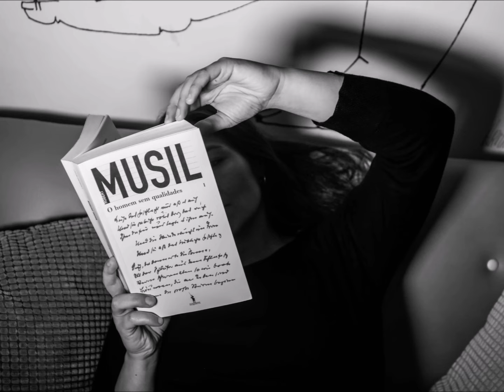"Ronda" de Lucília Monteiro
Exposição online |"Ronda” de Lucília Monteiro

Na série de exposições que o MIRA FORUM organiza online, os fotógrafos que já expuseram na galeria foram convidados a apresentar um trabalho para ser exibido nas redes sociais sob a forma de um álbum e um vídeo.
Lucília Monteiro, fotojornalista da Visão, escolheu cinco séries de um trabalho que produziu para a revista em tempo de confinamento. Diariamente, enviava sete fotografias realizadas em sua casa sob a forma de crónicas fotográficas. Às crónicas atribuiu títulos - “De volta a Caverna”, “Homem só”, “Janela – Passagem para o Olhar”, “Viagem” e “Respiração condicionada” - que são guiões que nos orientam. Mas o carácter introspetivo e subjetivo das fotografias da Lucília são um convite a que nos pronunciemos sobre a nossa experiência da quarentena. As suas rondas são sempre luz e sombra, matéria que constitui a própria fotografia mas que aqui são “personagens” que contam os dias que fantasmaticamente nos sobressaltam. As janelas são o meio de ligação com o mundo em volta trazendo-nos as janelas de outros vizinhos com vidas igualmente confinadas, ou da rua habitada efemeramente por gente só que sai por inadiável necessidade, ou janelas que, afinal, só nos devolvem nesgas de mundo, enevoamentos, grades a lembrar que a casa passou a ser cárcere. Na casa, os ecrãs – TV, tablets, computadores - são outro tipo de janelas que nos trazem outro mundo igualmente suspenso e inquieto cheio de solidões. E são os objetos que indiciam as vidas presentes e ausentes: o bengaleiro, os retratos, os livros a lembrar leitores ... e quase ouvimos os passos que se queriam a viajar nem que fosse para uma rua livre de constrangimentos.
Neste mundo a preto e branco, destaca-se a série a cor em que ironicamente o balão é cor de rosa a lembrar, talvez, que a vida não é mesmo dessa cor. Nesta “Respiração condicionada “, o balão enche-se à custa do ar dos pulmões soprado a custo que lhe dá uma existência para além do pedaço de borracha rosa que é. A pessoa passa de criador a criatura e o balão ocupa todo o espaço. Será uma metáfora para a pandemia? Será antes um sinal de esperança? As fotografias da Lucília dão-nos a liberdade de através delas nos contarmos neste tempo disruptivo que suspendeu as vidas e de que lentamente estamos a sair. Estas rondas são registos que nos levam a revisitar um tempo excecional e angustiante. Apropriar-nos deles e integrá-los na nossa memória pessoal pode ser um modo de superarmos alguns dos nossos medos e angústias e a acreditarmos que o futuro, quando acontecer, pode ser melhor.

Texto: Manuela Matos Monteiro
Som: João Lafuente

NOTA BIOGRÁFICA
LUCÍLIA MONTEIRO (1966) nasceu em Santa Cruz, Madeira. Em 1988 ingressou no Curso Superior de Fotografia na ESAP e iniciando logo de seguida a sua carreira de fotojornalista. Em 2014, concluiu o mestrado em fotografia e cinema documental.
De entre as experiências em jornais e revistas portugueses (O Liberal, Sábado, Expresso e Visão), destacam-se as reportagens sobre a guerra na Bósnia (1995), as minorias étnicas na China (1998), o golpe de Estado na Venezuela e a guerra em Angola (2001).
O seu trabalho fotográfico pode encontrar-se em publicações individuais – À Descoberta do Porto, com textos de Germano Silva (1999) e Tibete: Quase o Céu (2000) bem como em coletivas, entre elas Beelden in Vervoeing (Porto Capital Europeia da Cultura, 2001), O Porto e os Seus Fotógrafos (CPF, 2001), Metáforas do Sentir Fotográfico (CPF, 2002) e Fotografia no Douro: Arqueologia e Modernidade (CPF, 2006).
Ao longo dos anos e para além do fotojornalismo, tem participado com projetos artísticos em exposições: As Sombras do Porto (Casa do Infante, Porto, 1989), Os Pés (Galeria VN Cerveira,1999), O Mito da Caverna de Platão (Galeria Artes em Partes), Tibete (Fnac, Galeria do Clube de Jornalistas, Casa da Cultura de Santa Cruz, 1999) e Luz (Galeria das Salgadeiras, 2013).
Das participações em mostras coletivas destaca-se A2V A Duas Velocidades (Centro das Artes Casa das Mudas, 2013) e “Ex-voto”, na Casa das Artes no Porto.
Em 2004, é reconhecida com o Prémio Imprensa Troféu Beatriz Ferreira atribuído pela Casa de Imprensa. Atualmente, é fotojornalista da Visão.
Apoio: CRIATÓRIO|CMP